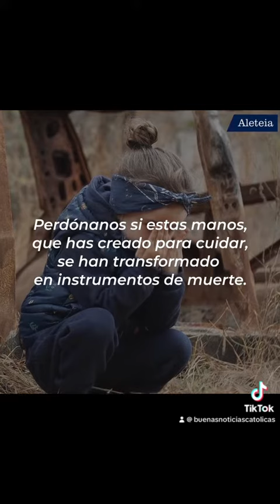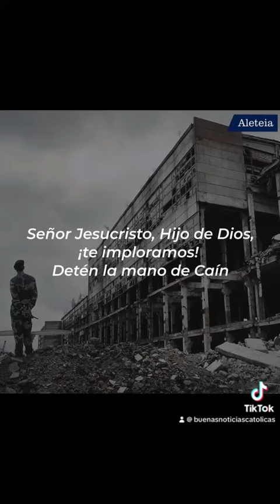Perdón Señor, perdón